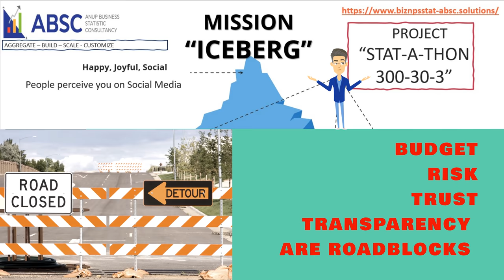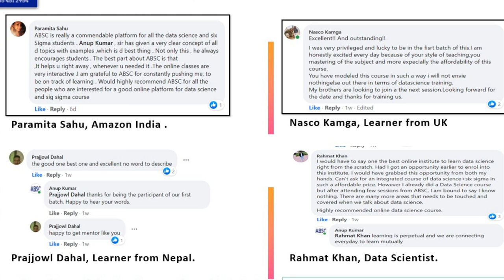Mission ICEBERG 'Project STAT-A-THON'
ABSC is discovering learners resembling nature of ICEBERG. You appear to be happy, you are passionate, serious, ambitious but the financial constraint is blocking your growth. We promise you to remove this roadblock. We deliver the best at the fee everyone can afford. Yes we mean it. Yes you can afford the program of Data Science, Machine Learning, AI you have been thinking of. It is our commitment to ensure that 'YOU ARE THE BEST'. Speak with our participants directly. Discuss your ambition and objective with us. We do not run this program as a trainer. We carry you along as a mentor of your business. Trust, Transparency and Totality are our USP and that's what we call 'Unconditional Customer Experience'.